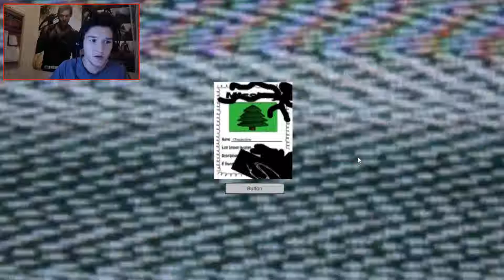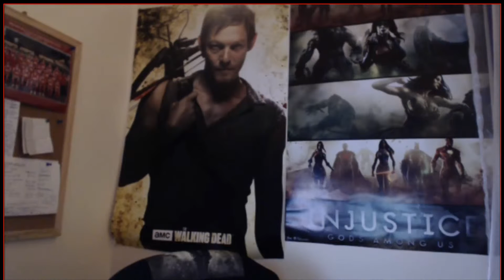Slender Pine Woods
Um, just watch.